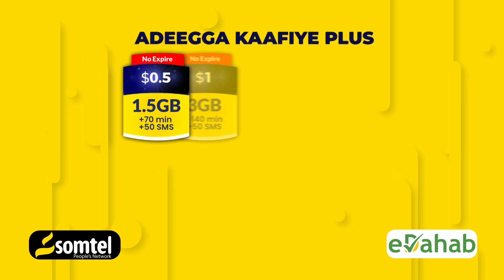Ra’iisul Wasaare Abiy Axmed "Soomaaliya marnaba Dagaal lama galaayi"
Ra’iisul Wasaaraha Itoobiya oo sheegay in aysan dagaal la geli doonin Soomaaliya